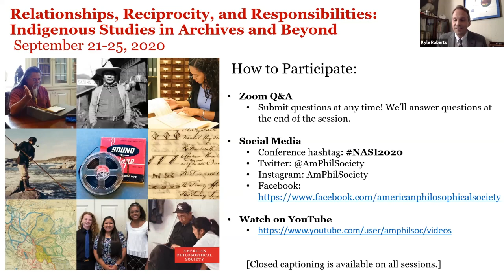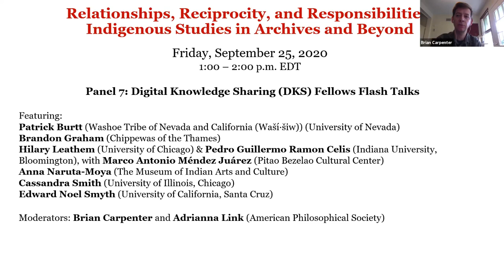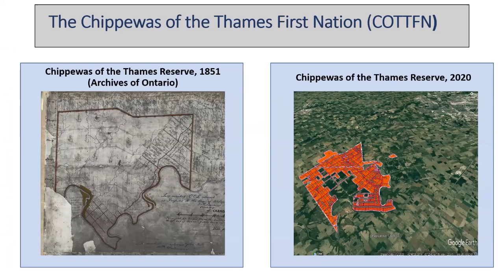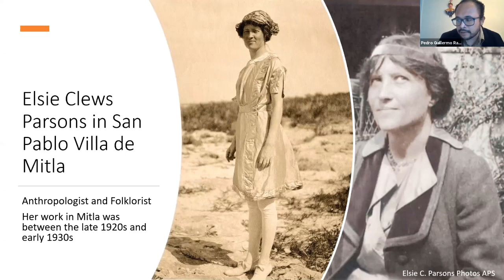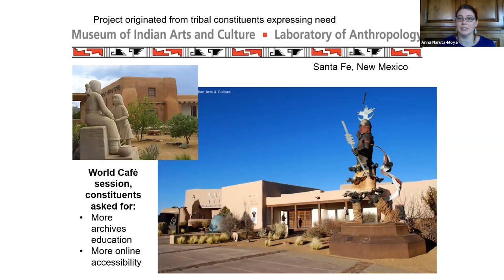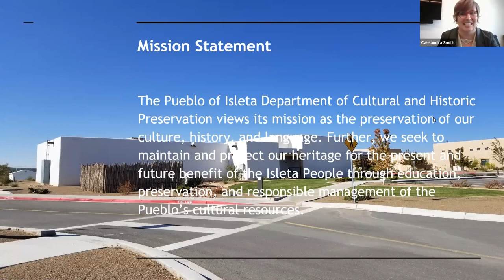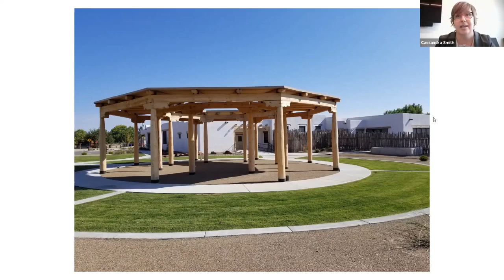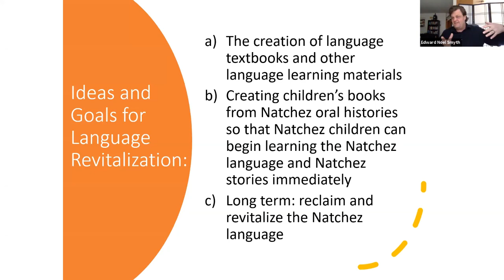Relationships, Reciprocity, and Responsibilities, panel 7 DKS Fellows Flash Talks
Featuring:

Patrick Burtt (Washoe Tribe of Nevada and California (Waší∙šiw)) (University of Arizona)
Brandon Graham (Chippewas of the Thames)
Hilary Leathem (University of Chicago), Pedro Guillermo Ramon Celis (Indiana University, Bloomington), with Marco Antonio Méndez Juárez (Pitao Bezelao Cultural Center)
Anna Naruta-Moya (The Museum of Indian Arts and Culture)
Cassandra Smith (University of Illinois, Chicago)
Edward Noel Smyth (University of California, Santa Cruz)